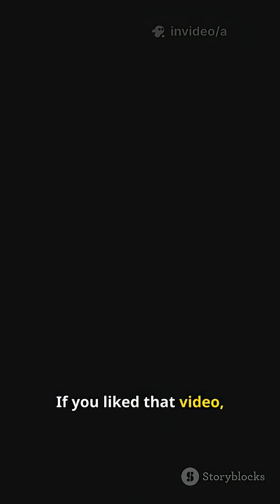Scientists Find 4.5-Billion-Year-Old “Proto-Earth” Core Hidden in Our Planet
Researchers have identified what may be the first direct remnants of the Earth’s proto-Earth—the original molten body before the Moon-forming impact. Deep within ancient rocks from Greenland, Canada and Hawaii they found a unique potassium isotope signature unlike anything else on Earth. This discovery opens a window into the planet’s earliest form and could rewrite how we understand Earth’s formation and the origin of the Moon.